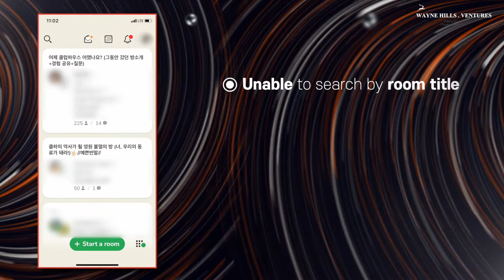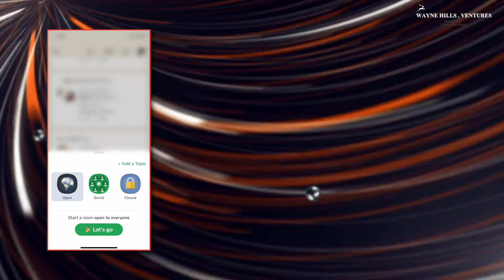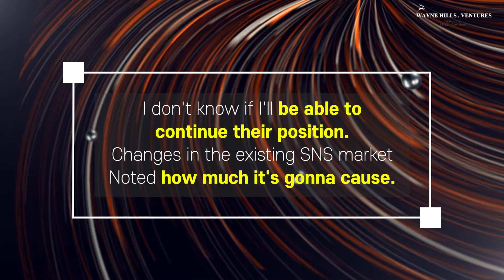[CLUBHOUSE] VIP SNS - Elon Musk used it???!!!